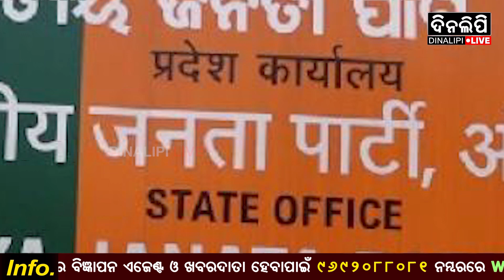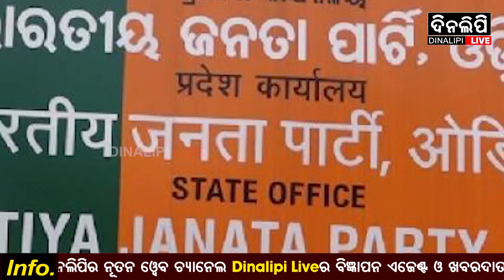ବିଜେପି ଅଫିସରେ ହାଇଡ୍ରାମା|| BJP || Political News || Bhubaneswar || Odisha || DinalipiLive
is the official YouTube channel of Odia daily newspaper Dinalipi which was first published in 1981. Being a fair & unbiased newspaper, Dinalipi's new digital wing DinalipiLive will provide much-needed fact-based information to news consumers of Odisha.